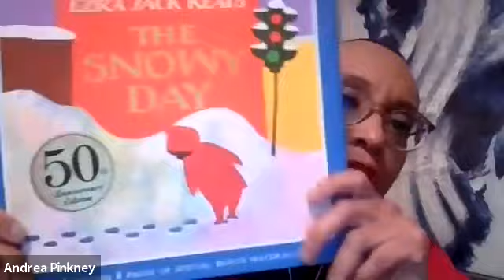What if The Snowy Day HGOco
Andrea David Pinkney, librettist of The Snowy Day and Karen Slack, singing the role of Mama the show, chat with HGO's Dramaturg, Jeremy Johnson along with Chasity Walker about the meaning behind The Snowy Day. The Snowy Day, composed by Joel Thompson, lyrics by Andrea Davis Pinkney, book by Ezra Keats, has its world premiere Dec. 9, 2021 and runs through December 19, 2021 at The Houston Grand Opera.